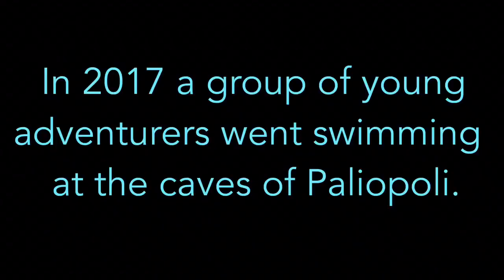Jaws 5 Trailer (HD)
Jaws 5. The Paliopoli Experience. There's a dangerous menace swimming around the caves of Paliopoli.